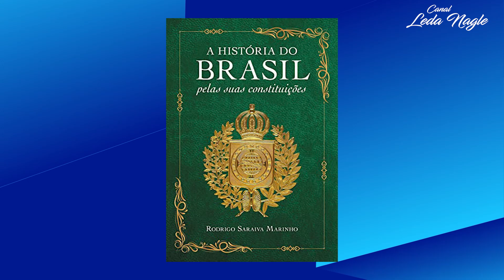Rodrigo Saraiva Marinho :Brasil teve 8 Constituições. Atual é péssima. Uma constituição corporativa.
Rodrigo Saraiva Marinho é advogado, professor, mestre em direito constitucional, sócio da editora LVM. Rodrigo acaba de lançar o livro A História do Brasil pelas suas Constituições" e n[os gravamos uma entrevista dia 24/4/23 falando do livro e da história brasileira.

Quer receber mensagens da Leda Nagle lá no Telegram?

Receba os seus suplementos em casa e também economize mais com o cupom LEDA5